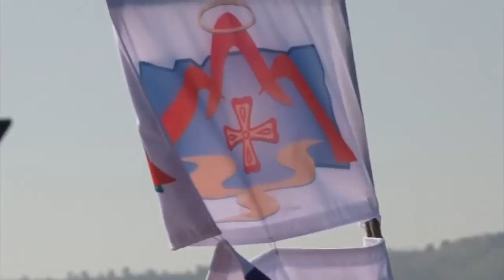Na tvé slovo Jan 2,1-11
P. Giuseppe De Nardi, farář v Tiberiadě, komentuje biblický úryvek z Janova evangelia Jan 2,9-11:

Byla svatba v galilejské Káně a byla tam Ježíšova matka. Na tu svatbu byl pozván také Ježíš a jeho učedníci.
    Došlo víno, a proto řekla matka Ježíšovi: "Už nemají víno." Ježíš jí odpověděl: "Co mi chceš, ženo? Ještě nepřišla má hodina." jeho matka řekla služebníkům: "Udělejte všechno, co vám řekne."
    Stálo tam šest kamenných džbánů na vodu, určených k očišťování předepsanému u židů, a každý džbán byl na dvě až tři vědra. Ježíš řekl služebníkům: "Naplňte džbány vodou!" Naplnili je až po okraj. A nařídil jim: "Teď naberte a doneste správci svatby!"
    Donesli, a jakmile správce svatby okusil vodu proměněnou ve víno - nevěděl, odkud je, ale služebníci, kteří načerpali vodu, to věděli - zavolal si ženicha a řekl mu: "Každý člověk předkládá nejdříve dobré víno, a teprve až se hosté podnapijí, víno horší; ale ty jsi uchoval dobré víno až do této chvíle."
    To byl v galilejské Káně počátek znamení, která Ježíš učinil; tím zjevil svou slávu, a jeho učedníci v něj uvěřili. Potom se odebral se svou matkou, se svými příbuznými a učedníky do Kafarnaa a zdrželi se tam jen několik dní.